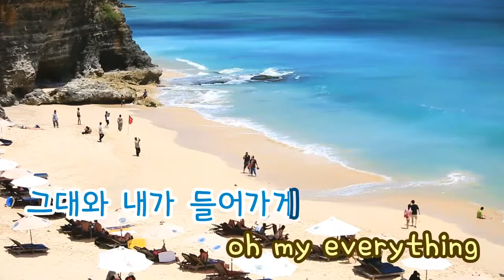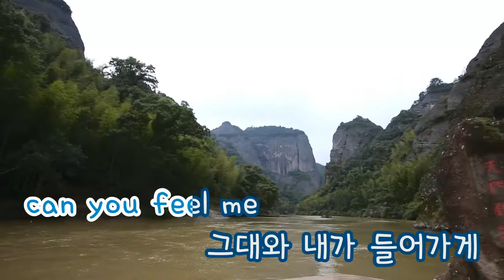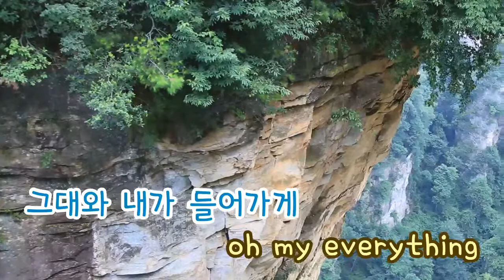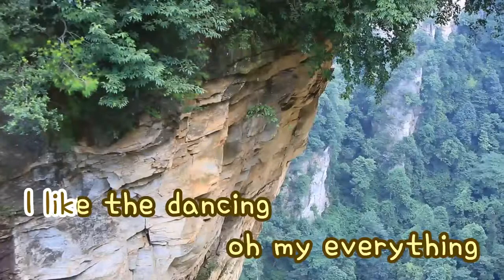[TJ노래방] Vanilla Party - 바닐라루시 / TJ Karaoke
Vanilla Party - Vanilla Lucy -- TJ Karaoke Song NO. 34038
Vanilla Party - 바닐라루시 -- TJ노래방 곡번호 34038

▶ ZillerSong Mobile : Android/IOS
▶ K-POP STAR Global Package : Android/IOS
▶ TJ TV Karaoke (Korean ONLY) : KT OllehTV , LG U+TV, SK BTV